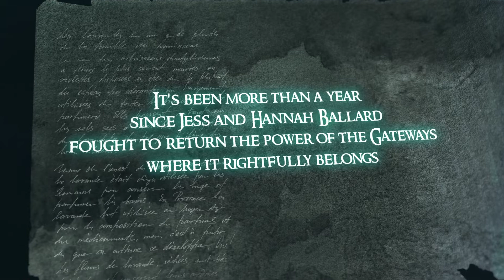OFFICIAL TRAILER: Rise of the Coven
WE'RE GOING BACK TO FAIRHAVEN!

RELEASE DATE: December 13, 2022
Paperback Edition: Pre-Order TBD
Audiobook Edition: Pre-Order TBD